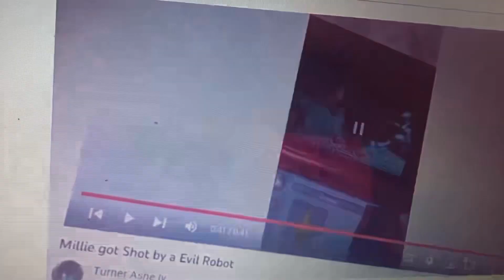Long Live the King